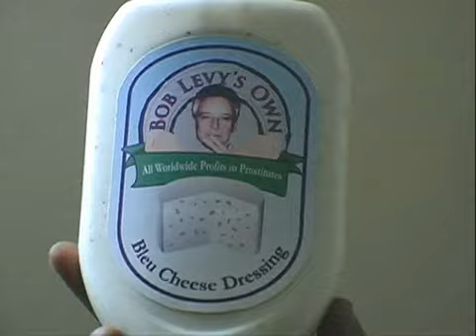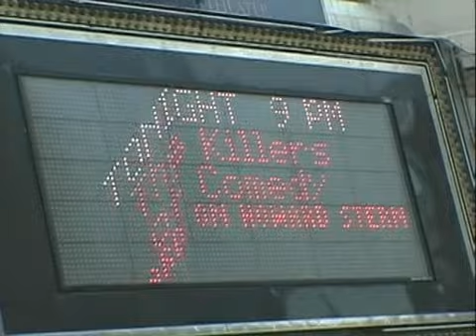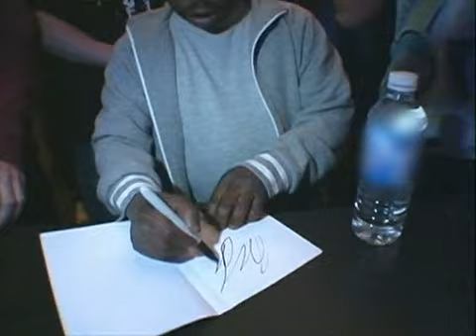Howard TV- Killers Of Comedy S01E05 Episode5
The gang heads to the Gateway City.
Beetlejuice at the Arch. Bob Levy and the 2 hour Meet & Greet debacle. Sal and the smoking room. Shuli wears on roomate travel. Iron Shiek goes nuts! It was a mess, now you can see for your
self.